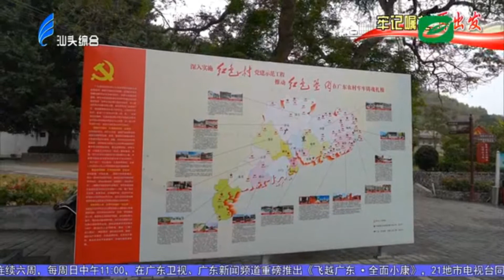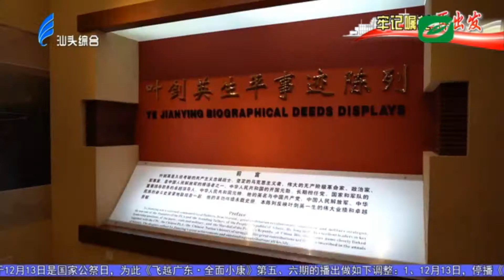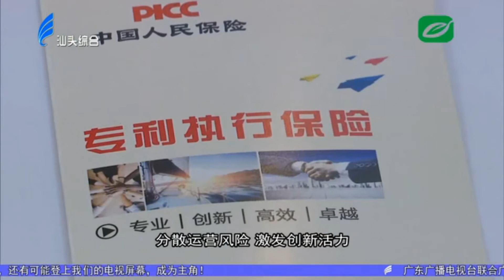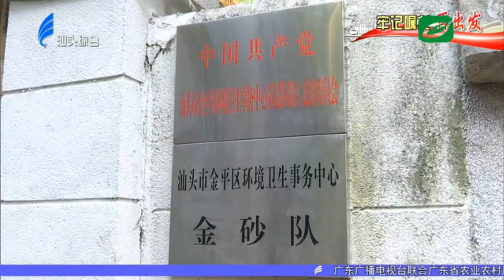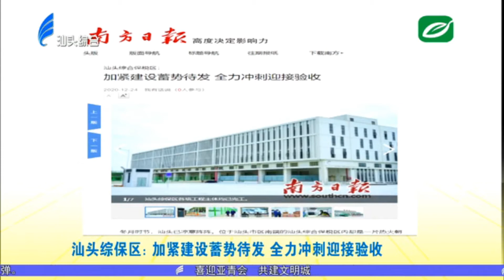汕头新闻2020 12 24